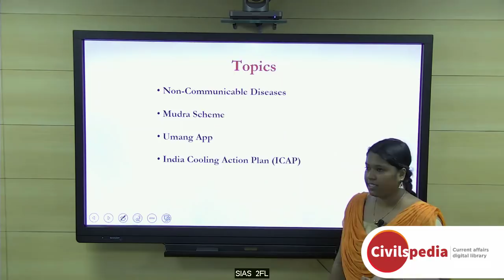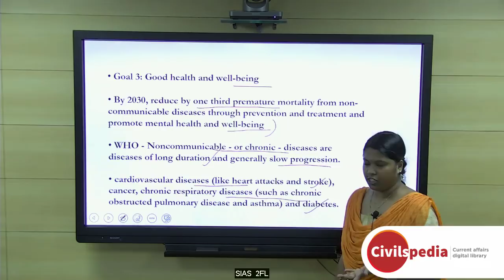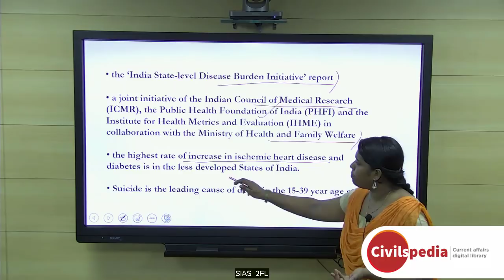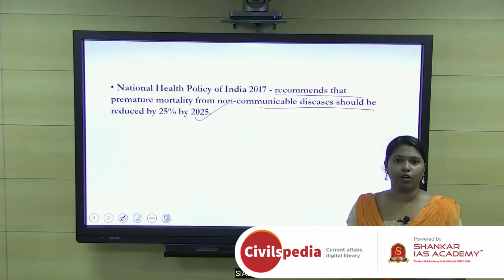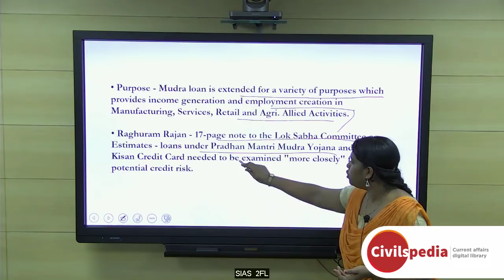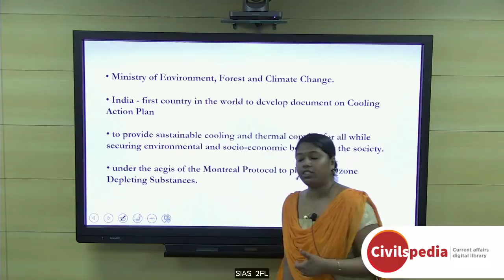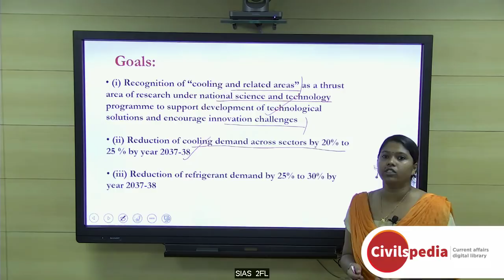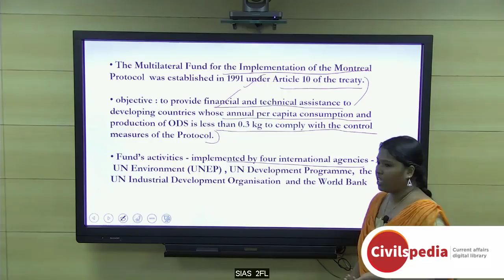India Cooling Action Plan | Umang | Mudra | NCDs - Current Affairs 24th Sep 2018 - UPSC Prelims 2019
Important Current affairs topics are covered in this video.
Topics:
India Cooling Action Plan(ICAP)
Mudra Scheme
Umang app
Non-communicable diseases